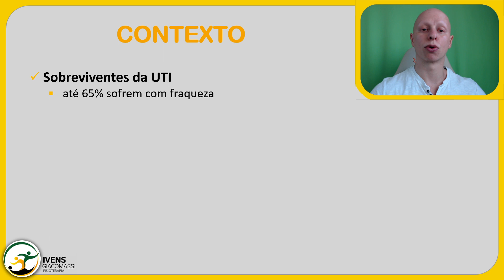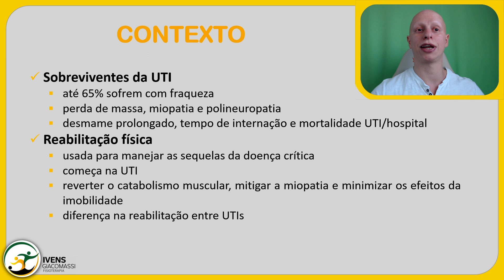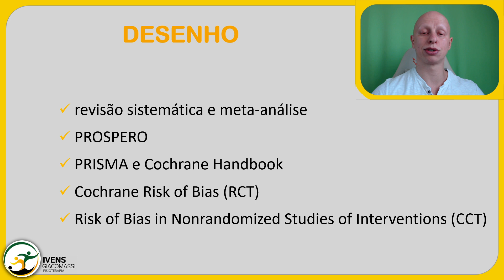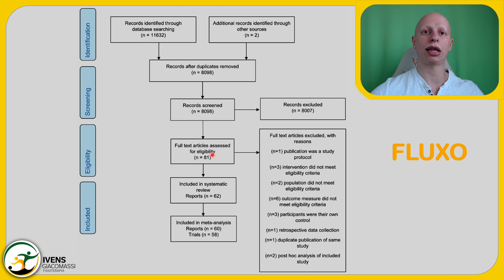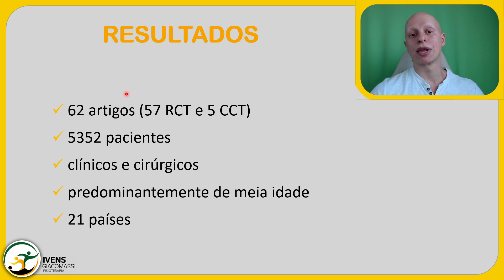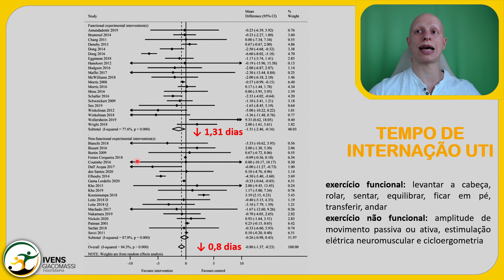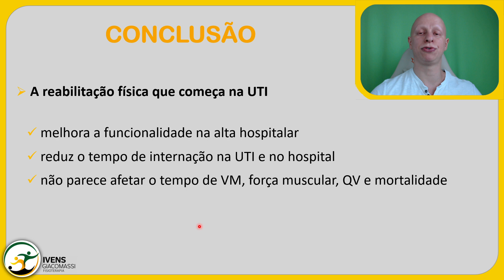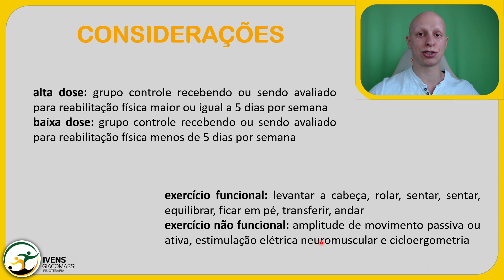Reabilitação Física na UTI: Revisão Sistemática e Meta-análise #112 - SUNDAY PAPER | Ivens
Até 65% dos sobreviventes de doenças críticas sofrem fraqueza clinicamente detectável de uma combinação de perda de massa muscular, miopatia e polineuropatia.

Essas alterações ocorrem precocemente na admissão na UTI e estão associadas ao desmame prolongado da ventilação mecânica (VM) e ao aumento do tempo de permanência na UTI e no hospital (LOS). A fraqueza clínica também está associada ao aumento da mortalidade na UTI, no hospital e ao longo do primeiro ano após a alta da UTI.

Revisões sistemáticas demonstraram a segurança e viabilidade da reabilitação física na UTI, bem como melhorias na função física, qualidade de vida relacionada à saúde (QVRS), força muscular, dias sem ventilação e permanência na UTI.

Existe uma heterogeneidade considerável nas práticas rotineiras de reabilitação física em UTIs globalmente, e revisões anteriores não consideraram a quantidade de reabilitação física disponível para o grupo controle como um fator de confusão e fonte de heterogeneidade.

Wang YT, Lang JK, Haines KJ, Skinner EH, Haines TP. Physical Rehabilitation in the ICU: A Systematic Review and Meta-Analysis. Crit Care Med. 2022 Mar 1;50(3):375-388. doi: 10.1097/CCM.0000000000005285. PMID: 34406169.